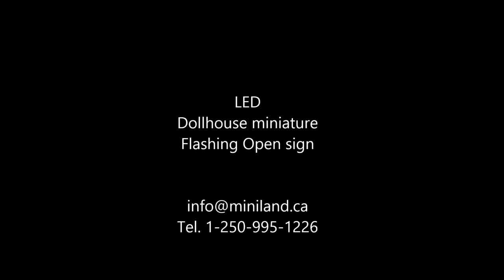Miniature Flashing Open sign for dollhouses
This product is exclusive to Miniland